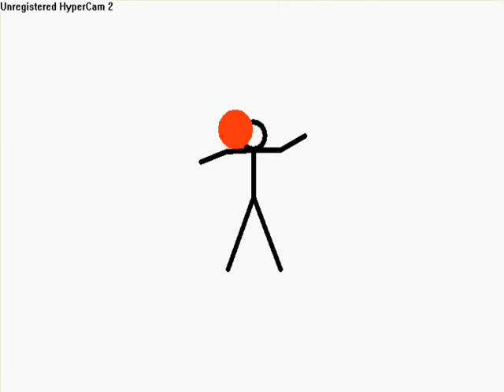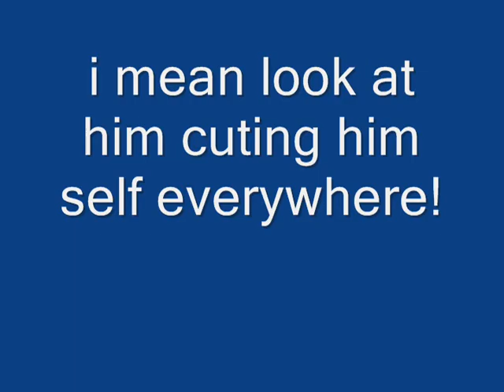Stick Figure Music Video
A vid me and my friend made